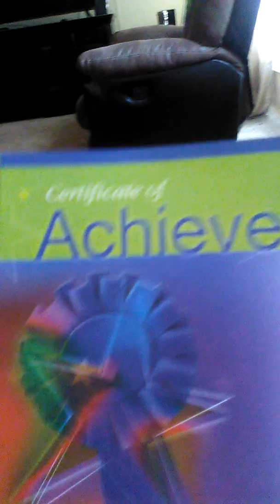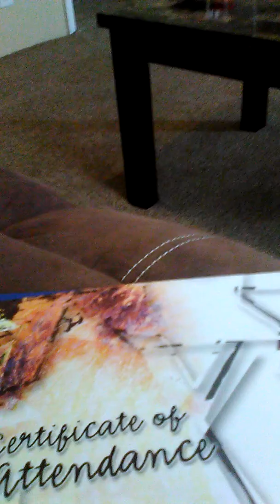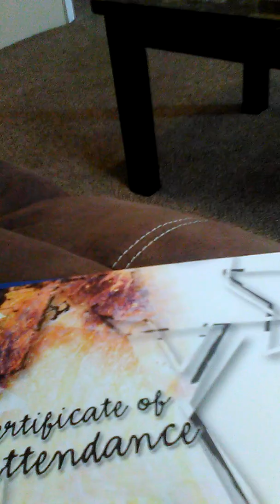Look what my baby boy won at school today